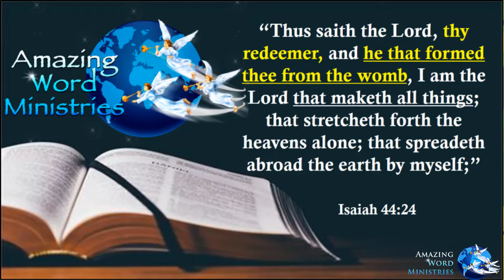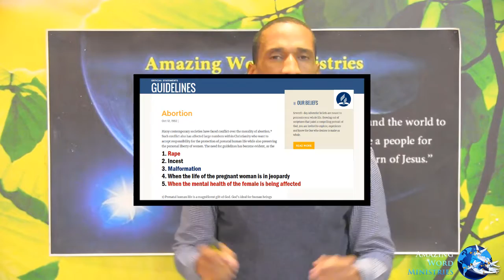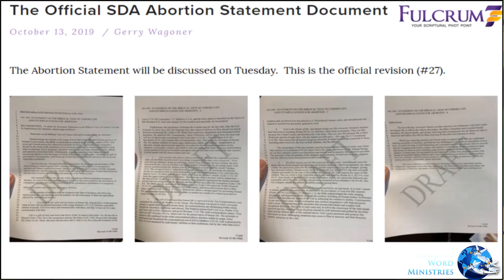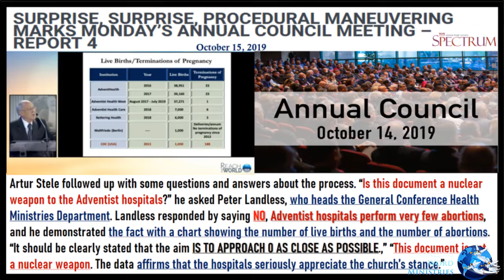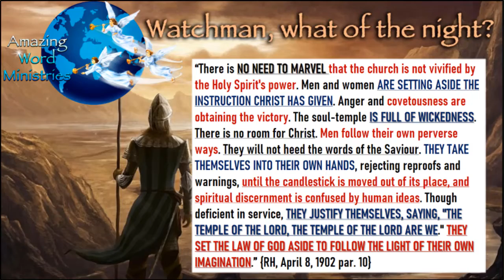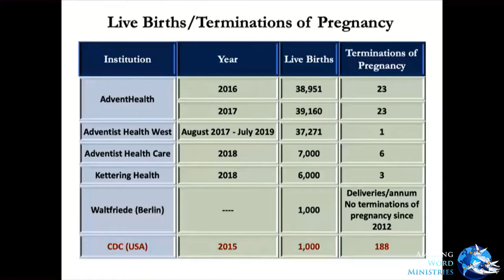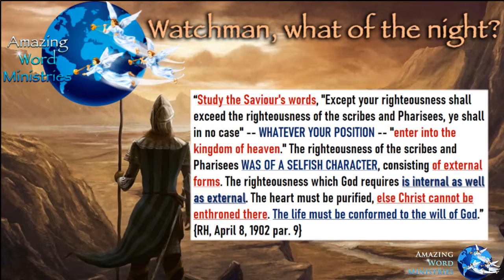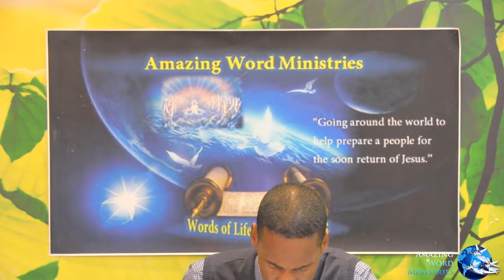Adventist Leaders Admitted & Lied About Abortion Records At General Conference Annual Council 2019